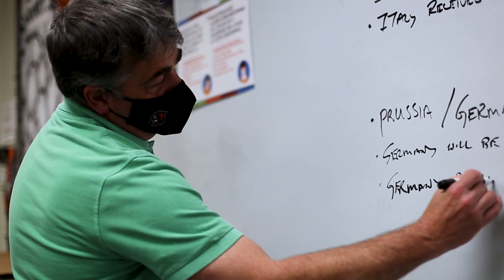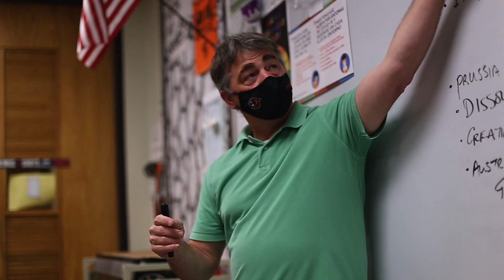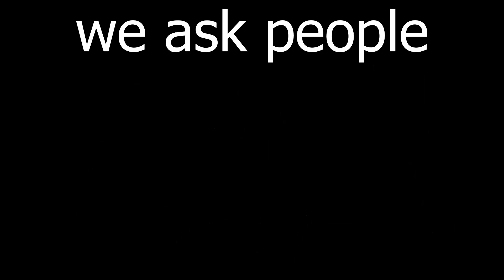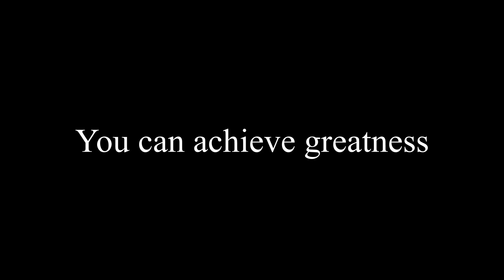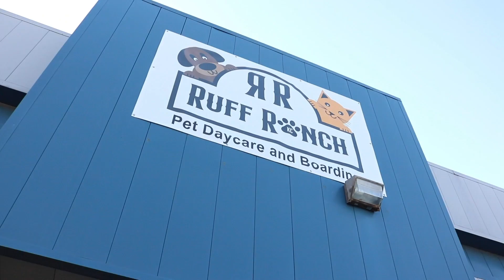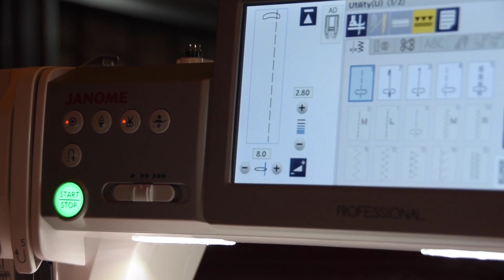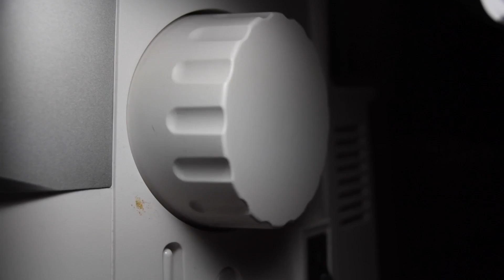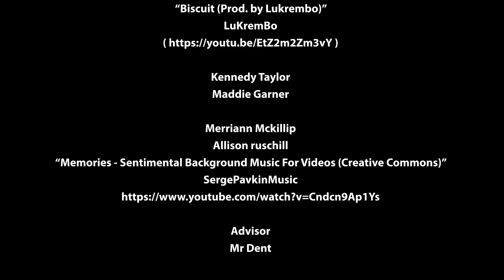KUGR April Show 2021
THE PROFILE SHOW

Executive Producers
Allison Ruschill
Matt Steinmetz

IB Teachers
Thomas Meiss
Tanner Pruter
Clark Russell
“Art of Silence - Dramatic / Cinematic [Free to use]”
“Atom Music Audio - Planet of Life  |  Documentary  |  Orchestral  | Nature |  Discover’

MEN ON THE MOVE
Tate Burns
Andrew Braun
Kenet Del Cid
Upbeat Jazz Background Music For Videos - No Copyright - Free To Use

Madalyn Hesterlee
Melaina Hesterlee
“Adagio”

Cooper Newkirk
Connor Osner
Caleb Shelby
Sam Vossen
“Cool Chill Lofi Background Music For Videos”

SMNW FAMILY TRIVIA
Meg Qualls
Matt Steinmetz
Josie Torres
“bedtime after a coffee”
Barradeen

Ella Mackiewicz
Zel Nash
Hank Kniggendorf
Riley Wineinger

Piper Borgman
Olivia Seston
Upbeat Instrumental Work Music | Background Happy Energetic Relaxing for Working Fast & Focus”

Distance Team
Levi Aguirre
Bulbasound Fashion Hip-Hop Background

Ruff Ranch
Kadence Pee
 Allison Strahl
“Biscuit (Prod. by Lukrembo)”

Kennedy Taylor
Maddie Garner

Merriann Mckillip
Allison ruschill
“Memories - Sentimental Background Music For Videos (Creative Commons)”

Adviser
Mr Dent